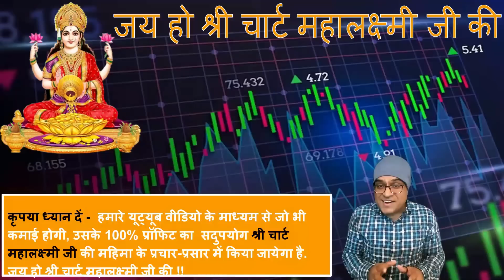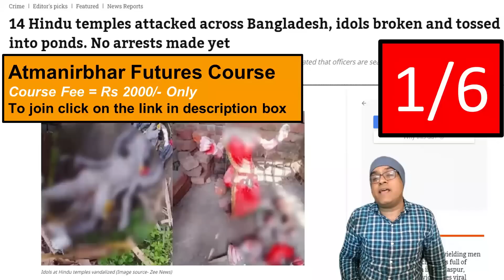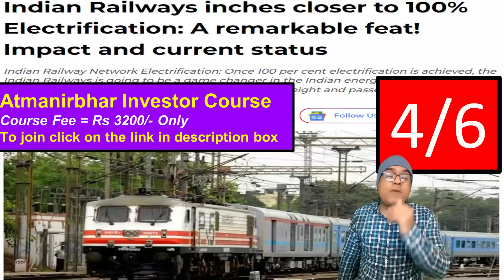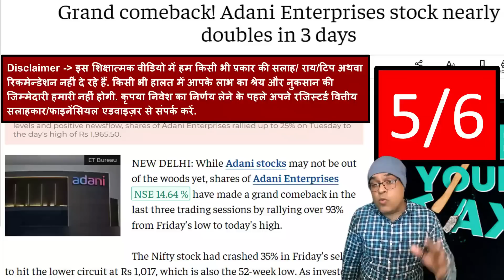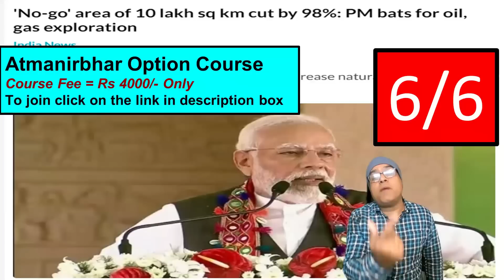मैं गिरा हूँ, हारा नहीं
Topic - Indian Railways inches closer to 100% Electrification: A remarkable feat! Impact and current status
Paytm shares jump over 7% after surprise Q3 operating profit, narrowing loss
Defence, space agencies release 99% of EEZ prohibited areas for oil exploration and production
PhonePe becomes first Indian fintech to allow UPI payments abroad
Grand comeback! Adani Enterprises stock nearly doubles in 3 days
'No-go' area of 10 lakh sq km cut by 98%: PM bats for oil, gas exploration
14 Hindu temples attacked across Bangladesh, idols broken and tossed into ponds. No arrests made yet